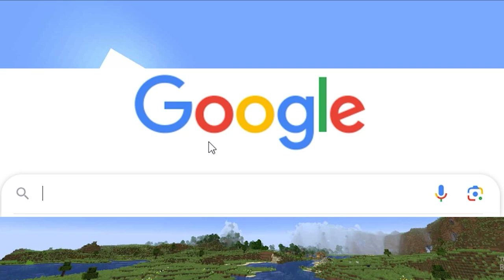Mining through Google search results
Happy 15th Birthday @minecraft